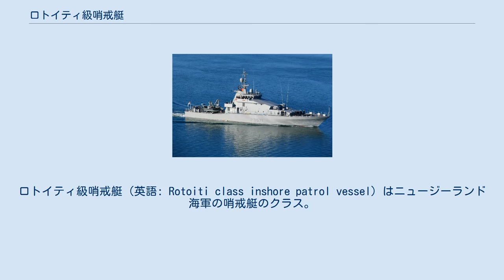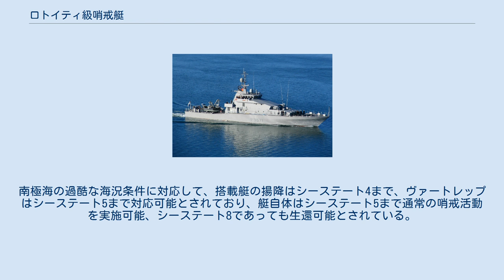ロトイティ級哨戒艇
ロトイティ級哨戒艇（英語: Rotoiti class inshore patrol vessel）はニュージーランド海軍の哨戒艇のクラス。
プロテクター計画の一環として整備されたことから、プロテクター型近海哨戒艇（英: Protector class inshore patrol vessel）とも称されており、4隻が建造された。
 2000年代初頭、ニュージーランド海軍は、総合的な艦艇の再整備計画として、プロテクター計画を発動した。
これは、ニュージーランド政府が進めていた緊縮財政に対応するよう海軍の戦力を見直すものであった。
本級は、旧式のモア級哨戒艇の代替艇として開発されたものであるが、その開発に当たっては、同計画のコンセプトが導入されている。
設計に当たっては高可用性および低ライフサイクルコスト性が重視され、また、税関や警察などと連携することで、少ない人員で最大の能力を発揮するよう配慮されている。
建造は、プロテクター計画による他の艦と同様に、オーストラリアのBAEシステムズ・オーストラリア（旧 テニックス）社で行なわれた。
上部構造物の建造にあたっては摩擦攪拌接合技術が適用された。
 哨戒海域は海岸線からおおむね24海里 (44 km)以内とされており、1年間のうち290日は哨戒任務を行なえるものとされている。
南極海の過酷な海況条件に対応して、搭載艇の揚降はシーステート4まで、ヴァートレップはシーステート5まで対応可能とされており、艇自体はシーステート5まで通常の哨戒活動を実施可能、シーステート8であっても生還可能とされている。